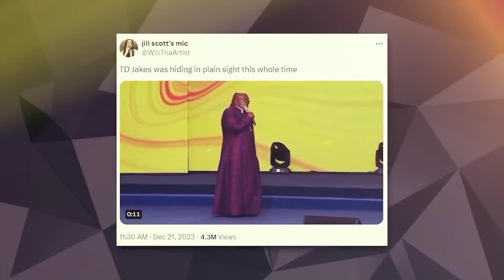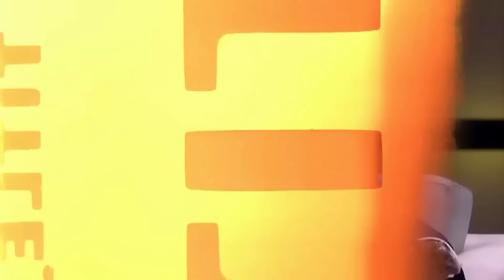TD Jakes CONFRONTS Monique For Leaking His Private Party With Diddy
Monique The fierce and fearless comedian and actress has been sitting on some jaw-dropping evidence for quite some time And now it's finally out in the open for the world to TD Jakes was evidently desperate to keep this devastating secret hidden. According to reports, he went to extreme lengths to keep Monique from exposing the recording, including threatening and blackmailing her.